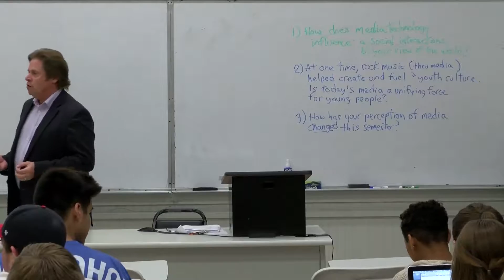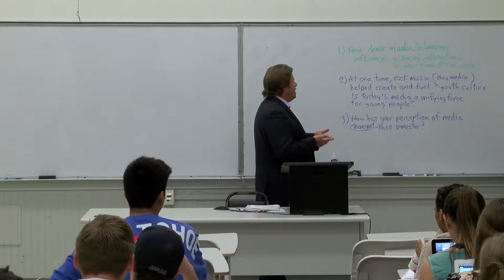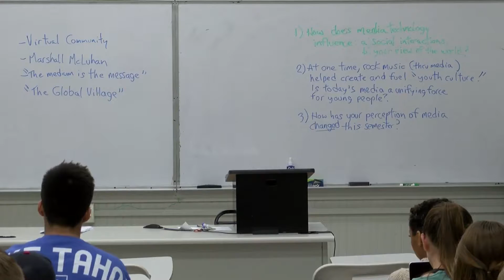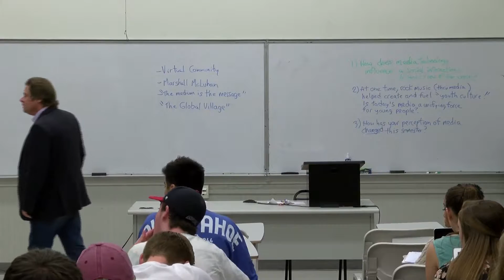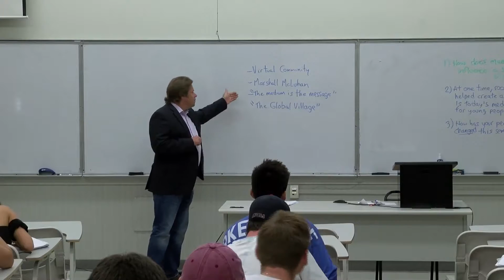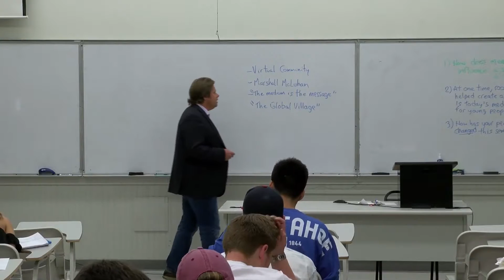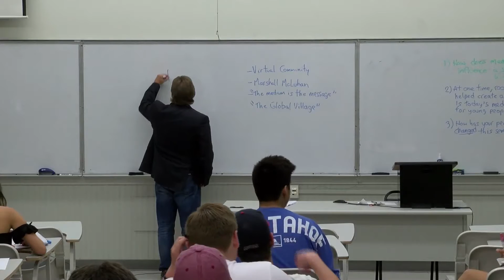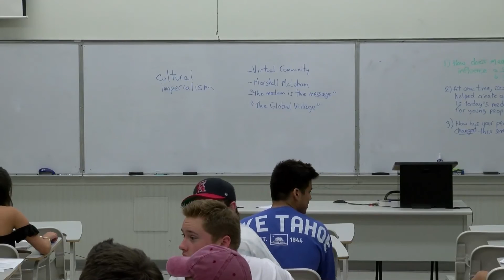Humanities Learning Community - November 10, 2016 - Ed Beebout